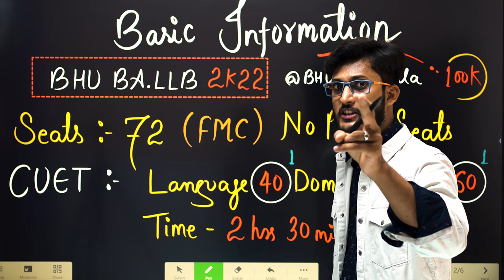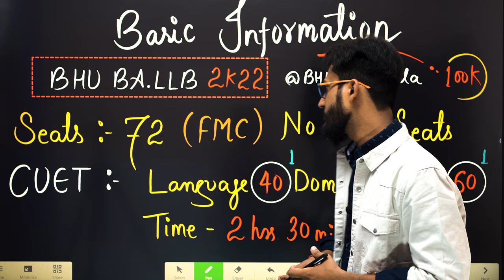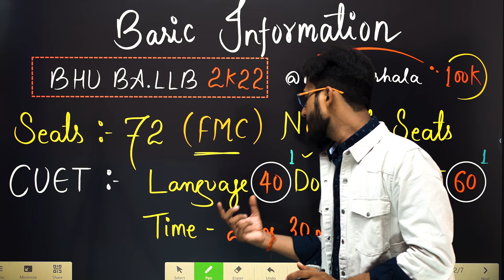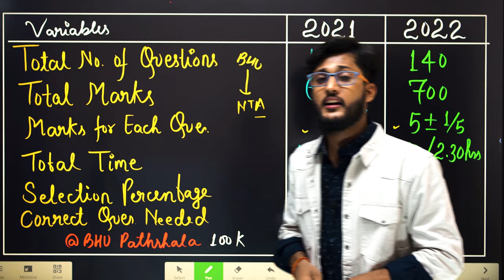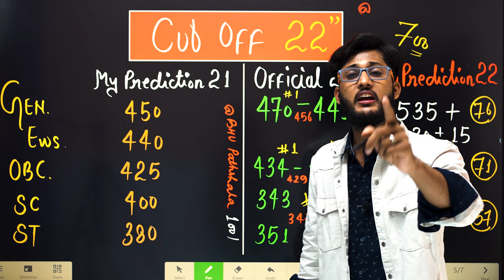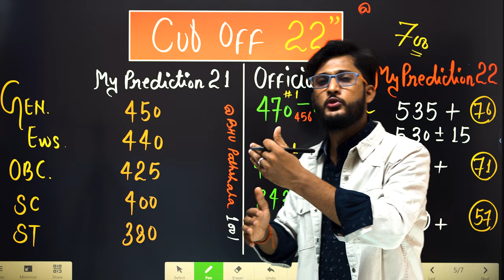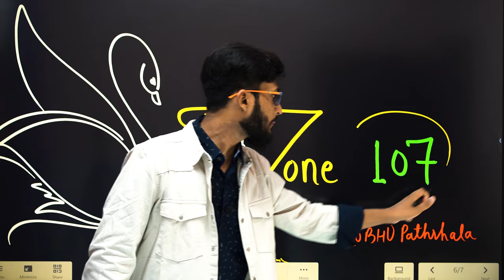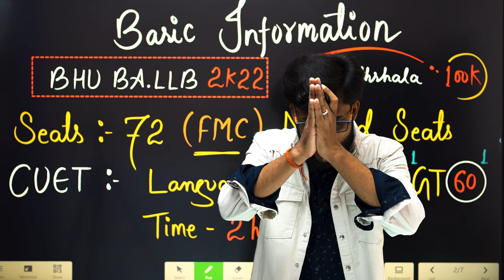CUET BALLB Cut - Off 2022 || 100% सटीक विश्लेषण || BHU BALLB CUT OFF 2022 || पूरे YouTube पर ये नही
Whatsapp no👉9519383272